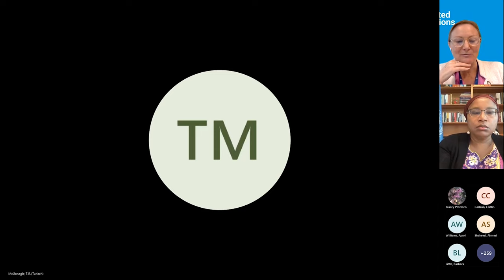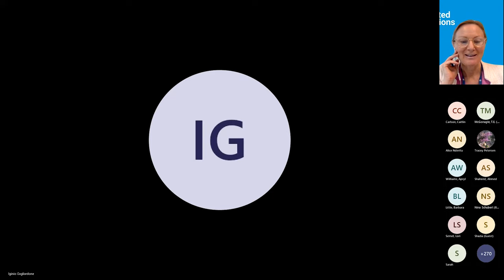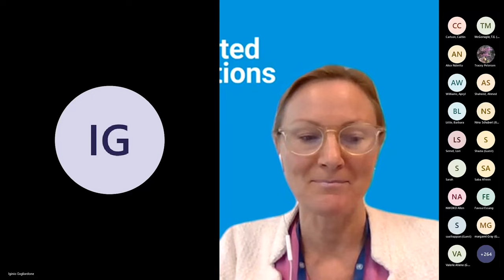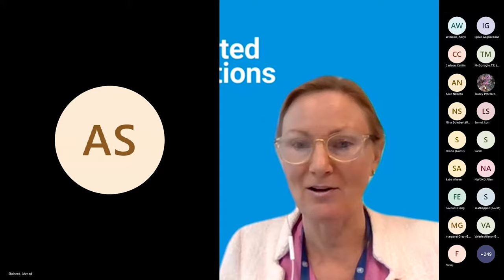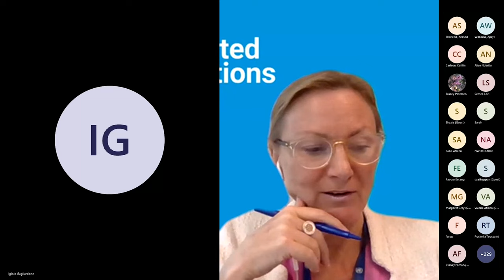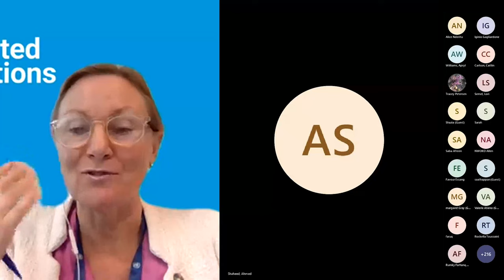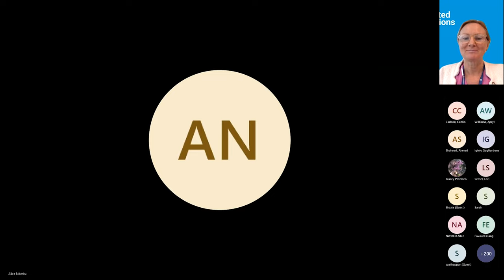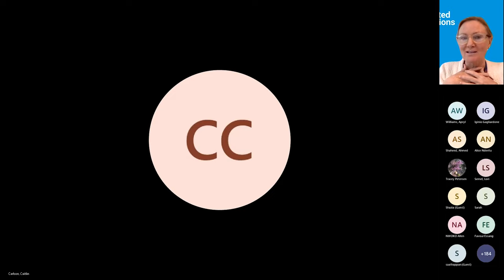Fighting Hate Speech: Global Perspectives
The virtual discussion, held on 16 June 2022,  focused on activities carried out in universities to counter hate speech on campuses and beyond. The event, which marked the first International Day for Countering Hate Speech, is the seventh episode of the discussion series “Beyond the long shadow: engaging with difficult histories